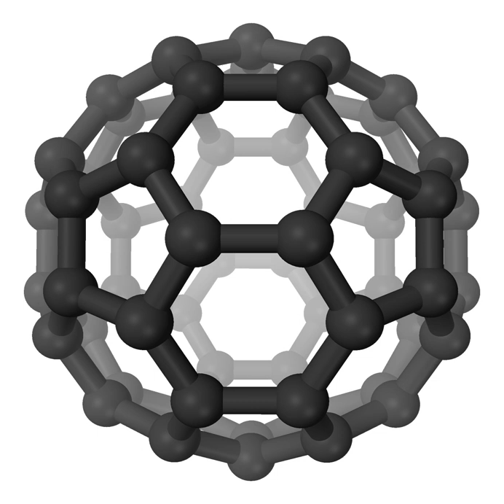Hydrogen cyanide | Wikipedia audio article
This is an audio version of the Wikipedia Article:
Hydrogen cyanide

SUMMARY
Hydrogen cyanide (HCN), sometimes called prussic acid, is a chemical compound with the chemical formula HCN. It is a colorless, extremely poisonous and flammable liquid that boils slightly above room temperature, at 25.6 °C (78.1 °F). HCN is produced on an industrial scale and is a highly valuable precursor to many chemical compounds ranging from polymers to pharmaceuticals.